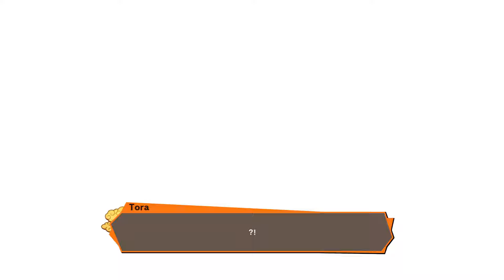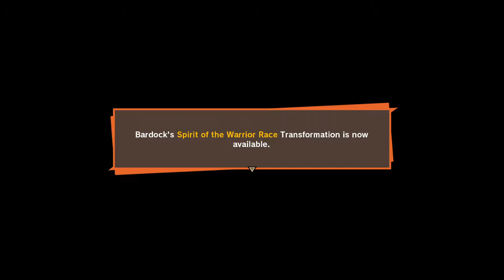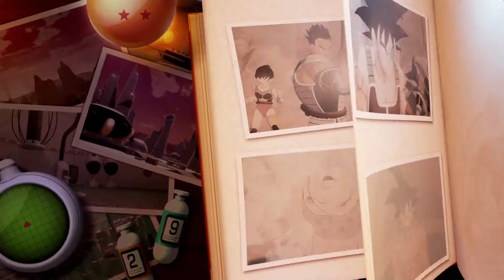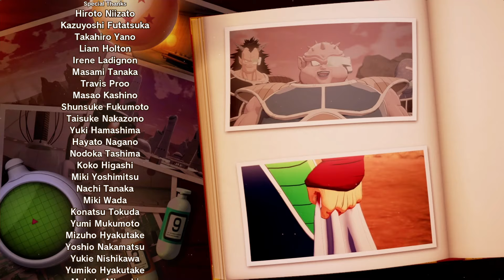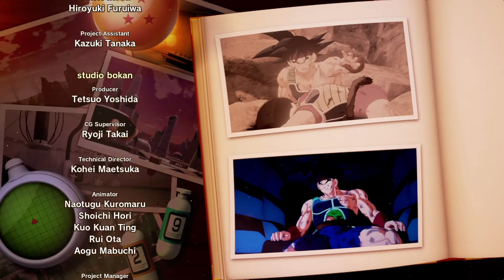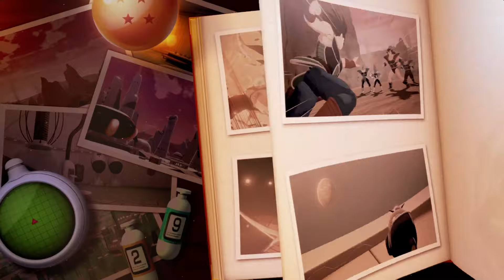Dragon Ball Z Kakarot NO Commentary Gameplay (Part 18) DLC Bardock Alone Against Fate